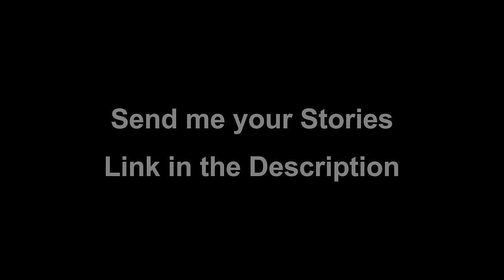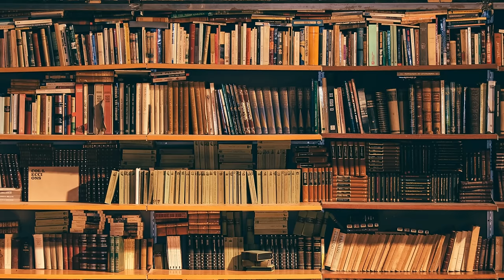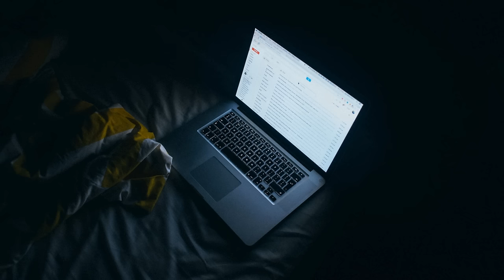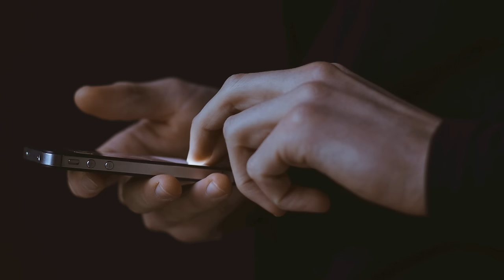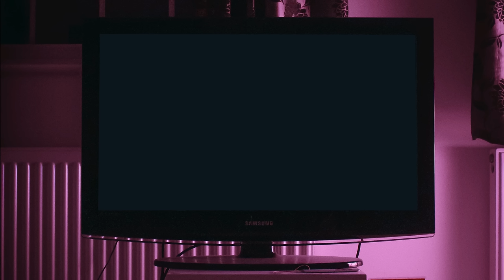20 True Creepy Neighbor Horror Stories - Mega Compilation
Big thanks to the authors:
KittenKnightt ,LukeTopSecret, LinearEqualist, WillDog, Mark Minneapolis,  The Mondalorian, Joey Stoney, JMB

Chapters:
0:00 Introduction
0:06 He Had a Horiible Secret...
4:17 How Did He Get In?
8:29 The Neighborhood Mennace
10:51 Always Lock your Doors!
14:27 Creepy Neighbor From My Childhood
18:33  A Dangerous Game...
24:41  I Was Followed
27:57 Trough the Window
31:27 Home Alone...
38:31 What Is Going On Upstairs
46:19 After the Party
51:51 Problem Child
56:12 They Almost Got Me
1:00:34 Crazy Asylum Dad
1:04:49 Troubled Kid
1:09:47 He Came For Me
1:14:46 Grandma's Neighbor
1:18:28 He Was Watching Us...
1:23:02 Scary Neighbor
1:30:17 Break-In Story
1:33:57 Stalker Story From College
1:39:20 Creepy Neighbor